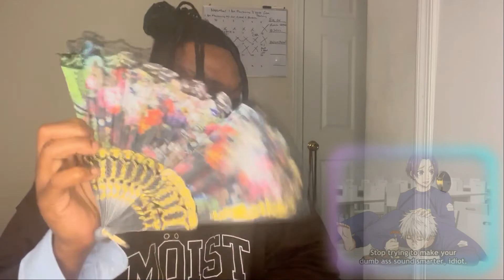Blue Lock ( Episode 7 ) REACTION!!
Thanks Guys for watching My Blue Lock Episode 1 Reaction

Intro Music : By PLVYHAUS - Demon Awakened | Demon Slayer | PLVYHAUS
Outro Music : [FREE] NARUTO TYPE BEAT **SHALALA** (Prod. Sinhokeyz) | Hip-hop/Rap Instrumental

Time stamps:
Intro 0:00
Reaction 1:05
Outdo/Review : 7:51

Footage, Video, and Join Me In Reacting to this amazing content! The Content I am reacting to do not belong to me, it belongs to the original owner!